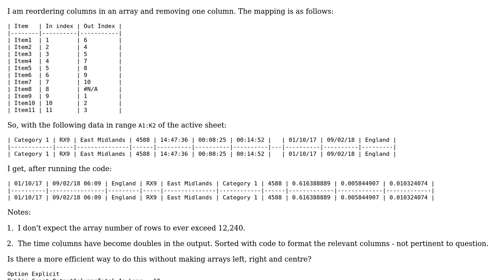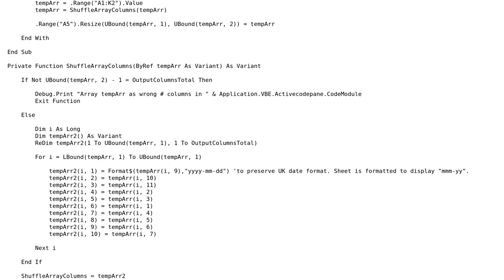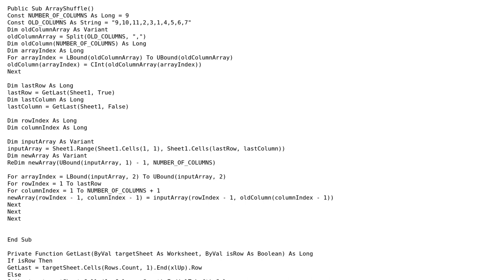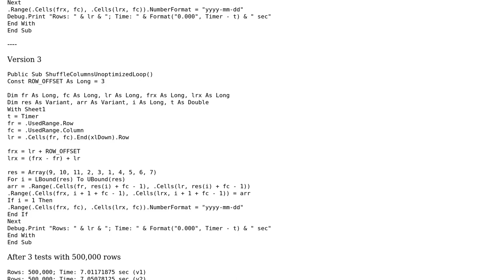Code Review: Reorder columns in Array (2 Solutions!!)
Code Review: Reorder columns in Array

With thanks & praise to God, and with thanks to the many people who have made this project possible! | Content (except music & images) licensed under CC BY-SA | Music | Images & others | With thanks to user Raystafarian user QHarr user paul bica and the Stack Exchange Network Trademarks are property of their respective owners. You are responsible for your own actions.